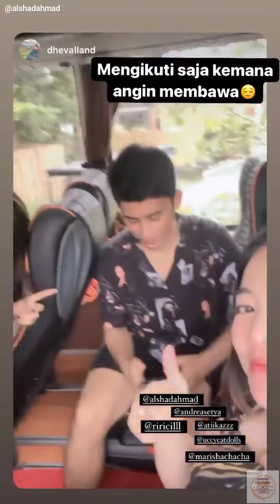MAIN WATERBOOM BARENG BAGUS! YANG LAIN BERPASANGAN ALSHAD SENDIRIAN!😂